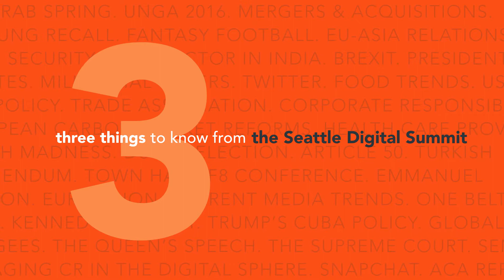Three Things to Know From the Seattle Digital Summit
Our Rachael Siefert, Nick Gray and Mallory Kuenzi attended the Seattle Digital Summit. The team shares three takeaways from the two-day event.